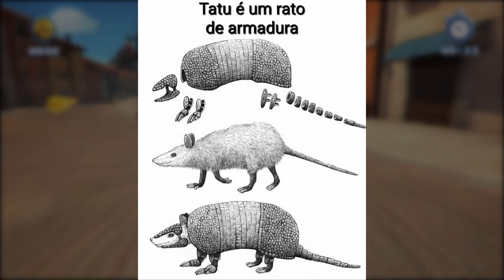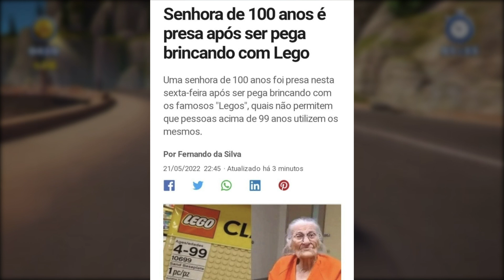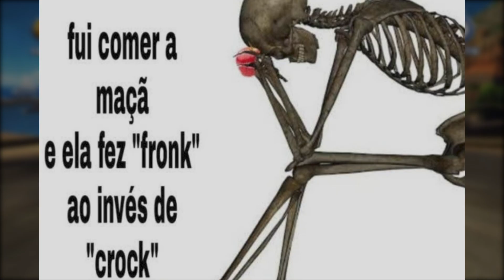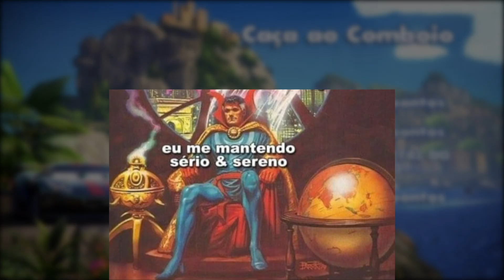Cade o troco do pão filho??? - MEMES EM IMAGENS